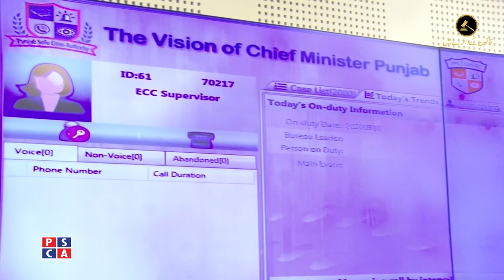One fake call on Punjab Police emergency helpline 15 or PUCAR 15 can be life threatening for someone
How many fake calls Punjab Police receive daily on emergency 15? Your one fake call to Punjab Police on emergency helpline 15 or PUCAR 15 can even cause death to someone. Please avoid making fake calls to Punjab Police emergency helpline number 15. In this special program we have shown you that how police is working 24/7 to tackle public issues. If you are in any kind of emergency situation you can make call to 15 and if Police do not response on time then you can also complain against police on 8787 IG Punjab complaint center.